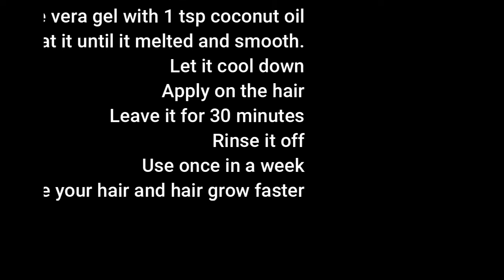Get Shiny, Silky, Long Hair in just 1 Day / Chennai Lifestyle